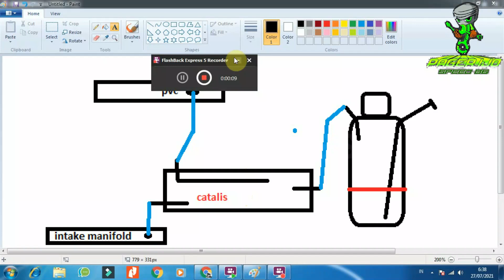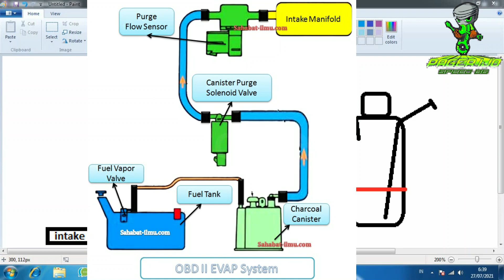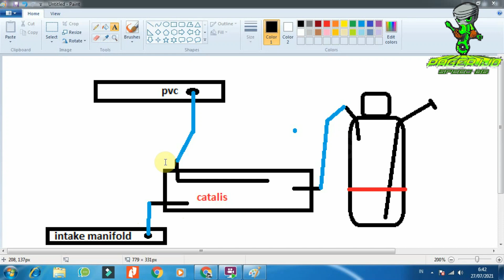HCS dan Blakcore di toyota kijang super, mantab akselerasinya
Hydrogen Carnister System atau HCS adalah teknologi yang sudah lazim di mobil baru, biasanya di tambahi dengan filter charcoal canister untuk menyerap karbon yang menempel di sisia bbm yang akan dimsaukkan di ruang bakar, kali ini kita akan mencoba mengaplikasikan di toyota kijang super.

DAN JIUKA ADA YANG KURANG JELAS BISA DITANYAKAN, INSYA ALLAH KAMI BUATKAN VIDEO VIDEO BERIKUTNYA